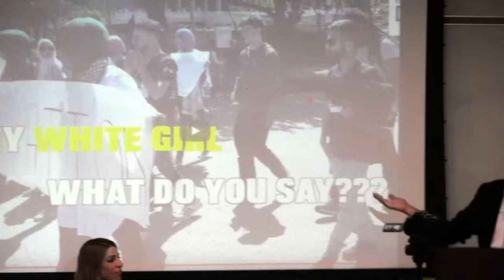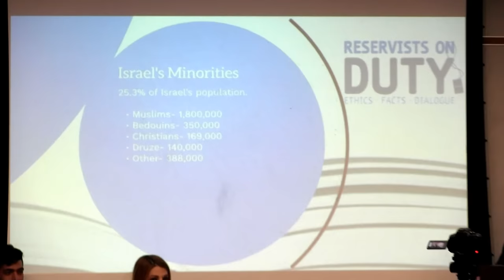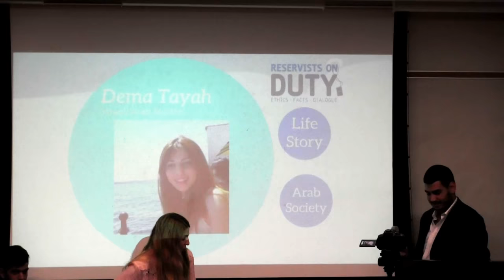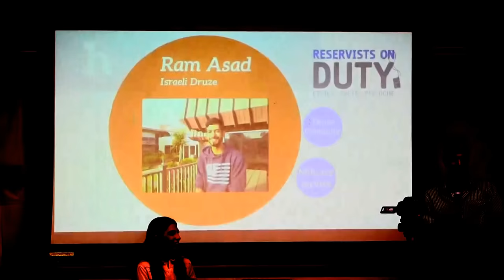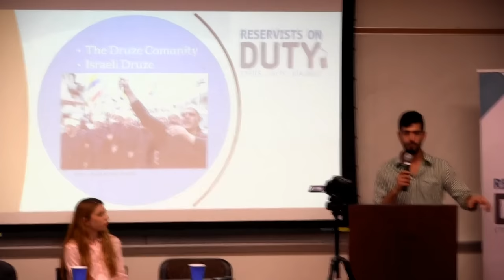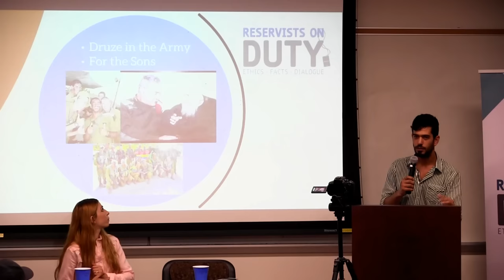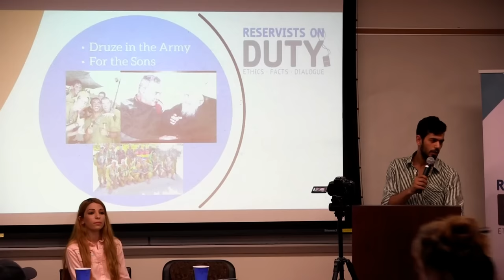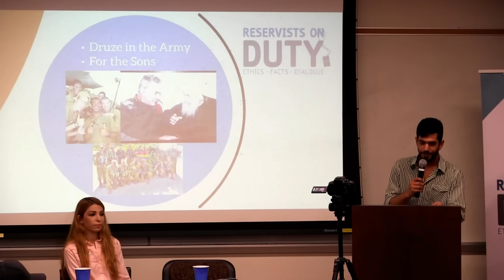'Arabs breaking the Silence' UCLA; Pt 2; Muslima: Dema Taya; Druze: Ram Asad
Jonathan Elkhoury shows clips from the 'Arabs Breaking the Silence' hostilty from Univ of Calif Irvine students in May, 25% of Israel's population.  1.8 mil are Muslims, 350k Bedoins, 169K Christians, 140K Druze and 388K others. He is followed by Israeli Muslima, Dema Taya, debunking the Palestinian /Left brainwashing hatred for Israel. Former IDF soldier, Ram Asad,speaks on behalf the Druze.